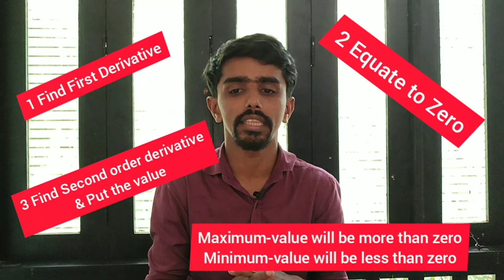Mathematical Economics-Module wise Analysis-BA Economics-Calicut University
കാലിക്കറ്റ്‌ യൂണിവേഴ്സിറ്റിയിലെ BA Economics വിദ്യാർത്ഥികൾക്ക് sixth സെമെസ്റ്ററിൽ പഠിക്കാനുള്ള വിഷയമാണ് Mathematical Economics. പൊതുവെ വിദ്യാർത്ഥികൾ മാത്‍സ്നോടുള്ള ഇഷ്ടമില്ലായിമകൊണ്ട് നല്ലവണ്ണം പഠിക്കാൻ മടിക്കുന്നുള്ള ഒരു വിഷയമാണ്.. അതിന്റെ syllabus പ്രകാരം module wise Analysis ആണ് ഇതിൽ ഉൾപെടുത്തിയത്. കണ്ടുനോക്കൂ